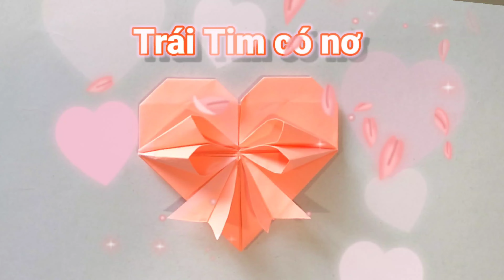Cách Gấp TRÁI TIM Có Nơ Bằng Giấy Siêu Dễ | ORIGAMI HEART WITH BOX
Một thời học sinh lưu bao kỉ niệm gấp trái tim có cánh tặng người yêu thương. Với cách gấp siêu dễ ai cũng làm được đẻ  tặng bạn bè .